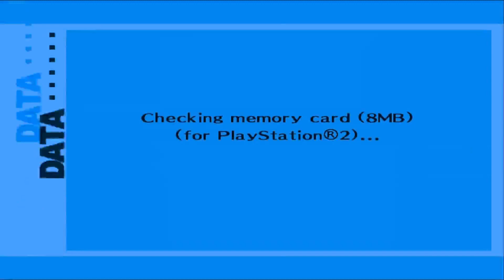Sora senpai plays: Persona 3 #3 - WELCOME TO TARTARUS!!